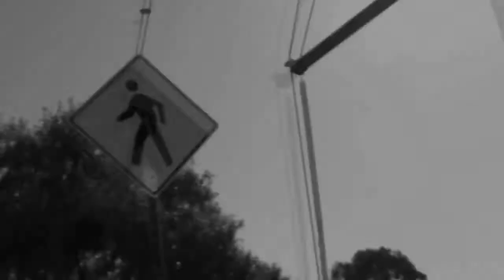Breakdown - Jack Johnson [Student Film]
Final project for a video production class.
Song is Breakdown by Jack Johnson from the album In Between Dreams.